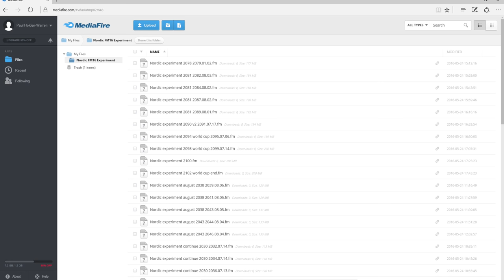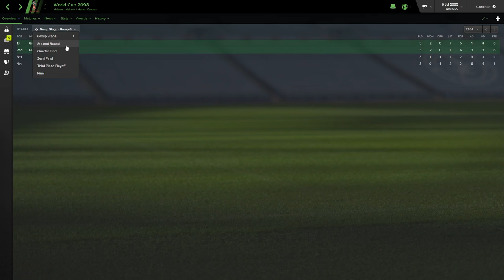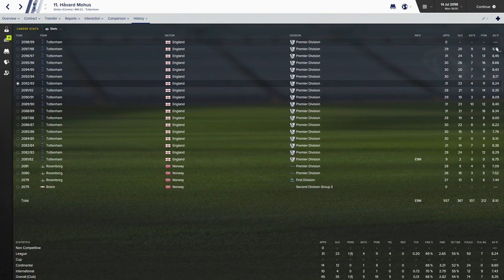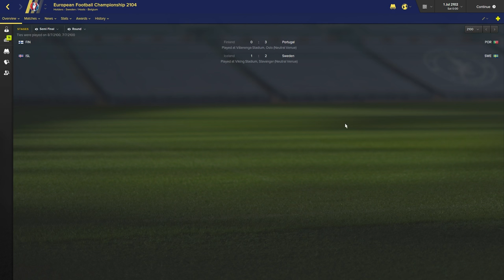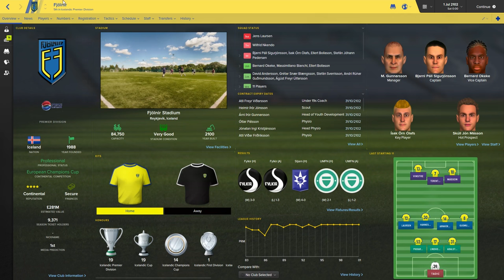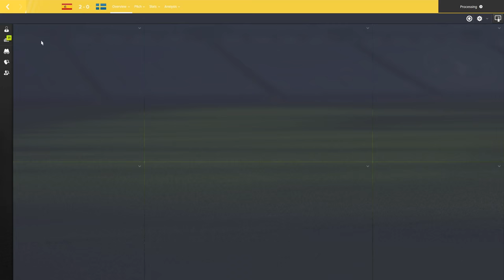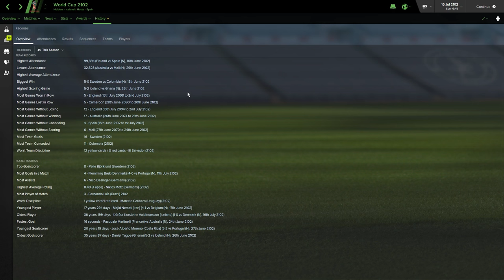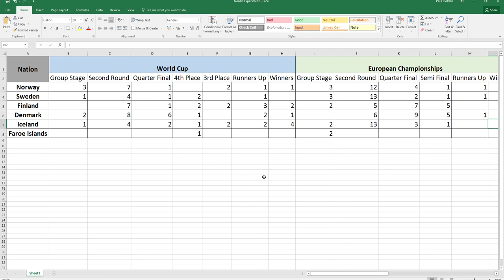Can the Nordic Nations Dominate World Football? | Part 6 | Football Manager 2016 Experiment